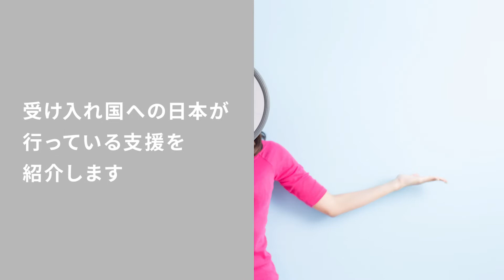ベネズエラの難民申請者が増加している現状や周辺国への影響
ベネズエラの難民申請者の現状や、難民を受け入れている国への影響、日本の支援について紹介します。